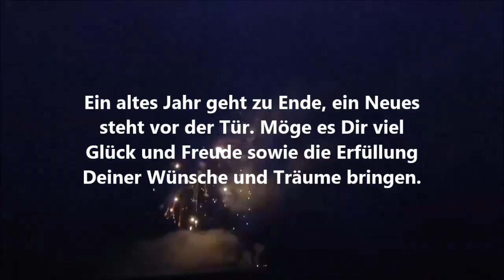Ich wünsche dir ein Frohes Neues Jahr 2024 - Neujahrsgrüße Silvestergrüße - WhatsApp zum Versenden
Silvester Gruß - Frohes neues Jahr Grüße - Neujahr Gruß für dich💕 liebe Grüße für ein wundervolles neues Jahr🌞 (►►Link◄◄ * ) zum versenden mit Whatsapp, Telegram, Signal oder Email

►►Links◄◄ Weitere und ähnliche empfehlenswerte Produkte
* Guten Morgen Geschenke
* Geschenke für Frauen
* Geschenke für Männer
* Geschenke für Opa
* Geschenke für Oma
* Geschenke für Kinder
* Geschenke für Jugendliche
* Geschenke für Verliebte
* Geschenke für verliebte Frau
* Geschenke für verliebte Männer
* Geschenke für verliebte Paare
* Geschenke für Paare
* Geschenke für Freundin
* Geschenke für Geburtstag Freundin
* Geschenke für Schwangere
* Geschenke für Schulanfänger
* Geschenke für Schulabschluss

►Hier der Link zum Shop, in welchem Du alle getesteten Produkte findest, sowie weitere Inspirationen für Geschenke für Jung und Alt
* Mein Shop

►Meine Amazon Wunschliste

Adresse für Fanpost oder Produkte zum Testen:
Toni Zuschlag
01277 Dresden